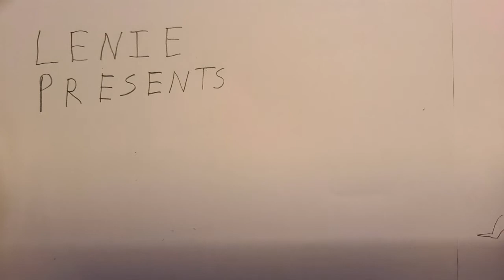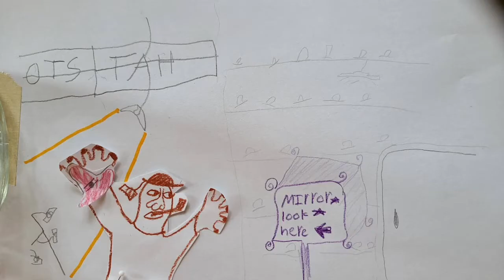"The Hat Store" short animation by Jacobi Raisner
In my film series, "Lenie Presents",
I have worked with animating drawings and cut outs. I like the simplicity of the technique. It merges my love of drawing and of film.